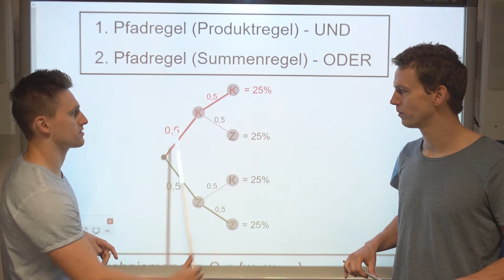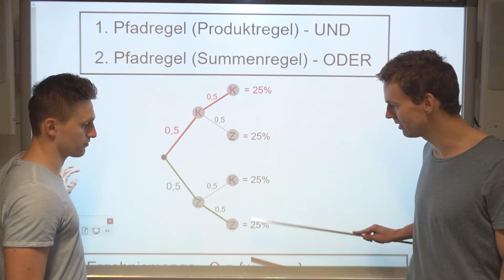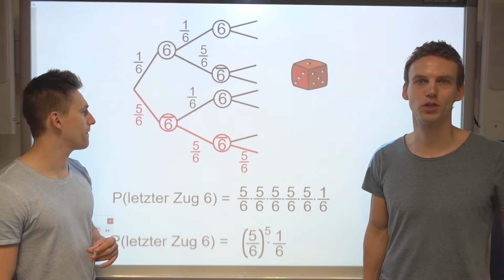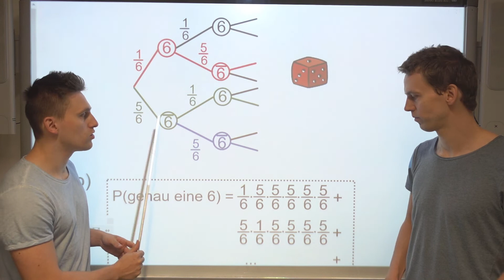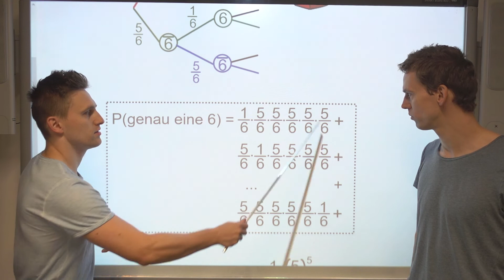Stochastik - Einführung, wichtige Grundlagen, mit Aufgabe+Lösung | LehrerBros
Erstes Video der Playlist Stochastik. Hier gehen wir nochmal die Grundlagen für die kommenden Videos durch. Die beiden Pfadregeln sind hierfür essenziell! Deswegen üben wir diese auch mit Probeaufgaben.